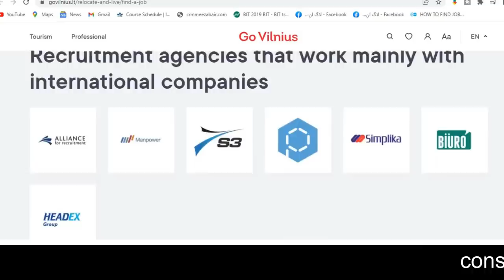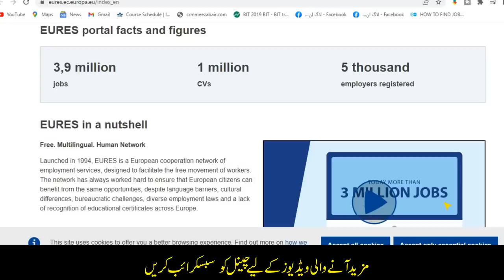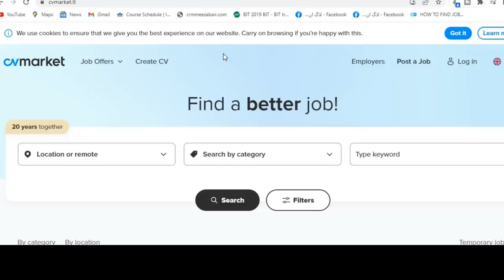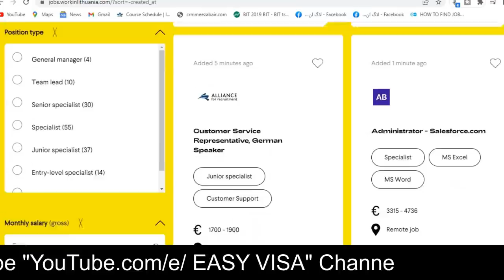Europe Work Visa Bhi Lain 11 Lac Bhi Hasil Karain , Lithuania Limited Time Offer I Urdu I Easy Visa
Europe Work Visa Bhi Lain 11 Lac Bhi Hasil Karain , Lithuania Limited Time Offer I Urdu I Easy